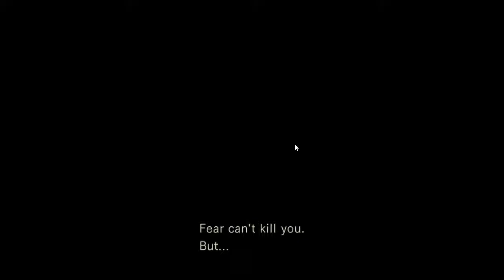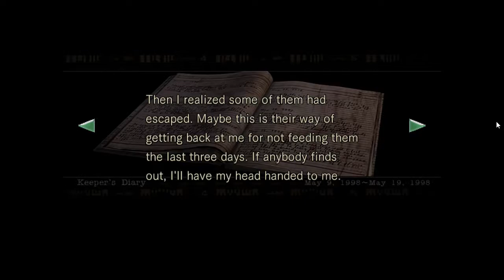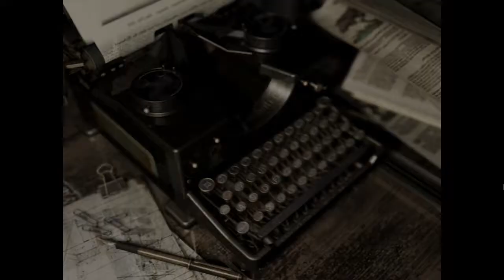Resident Evil Remaster ตอนที่ 5 ริชารด์ผู้ถูกงูกัด(Zojeck)